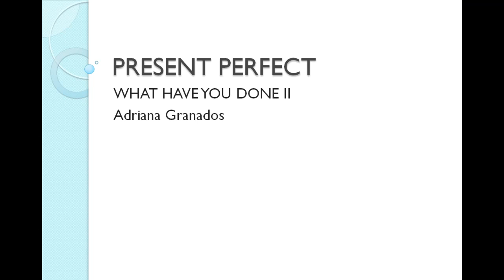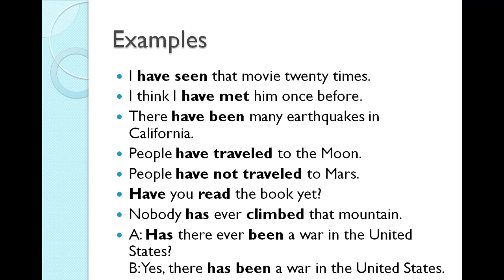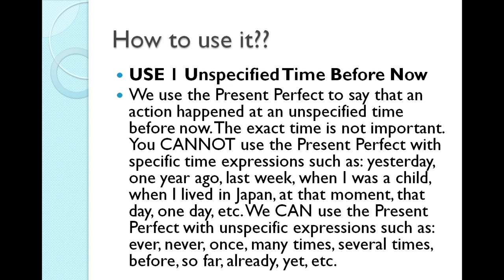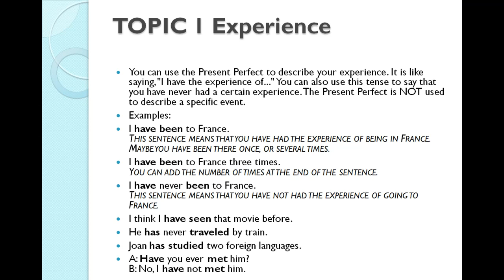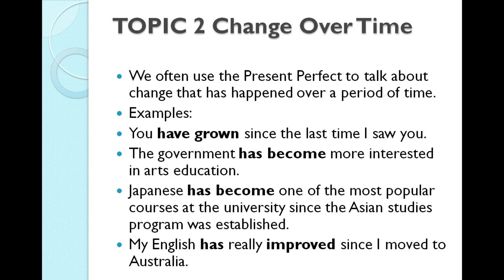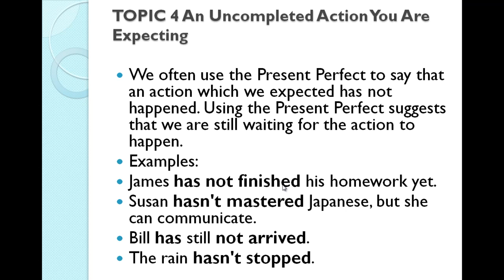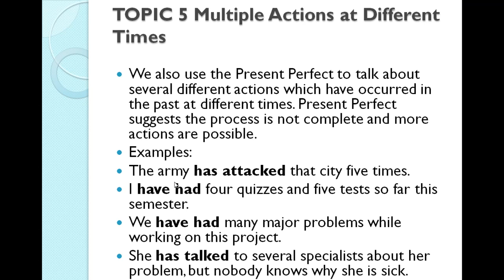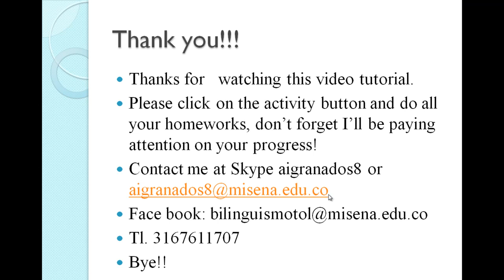WHAT HAVE YOU DONE II